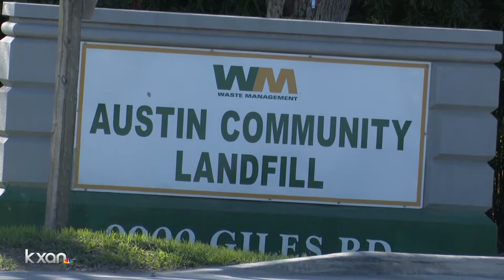Possible changes at east Austin landfill causing a stink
KXAN's Avery Travis explains.